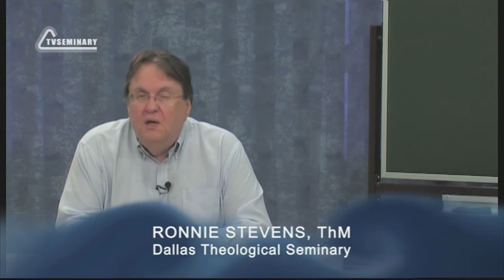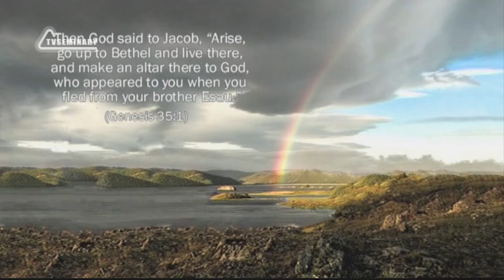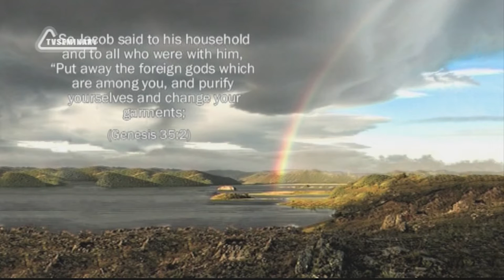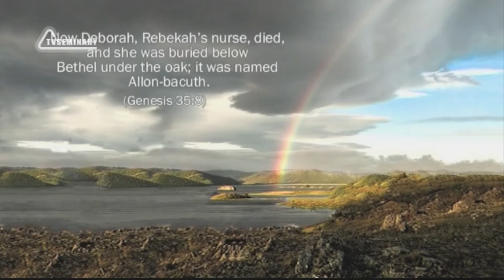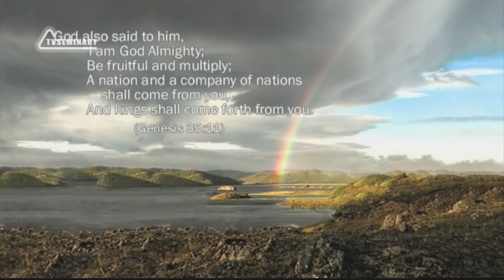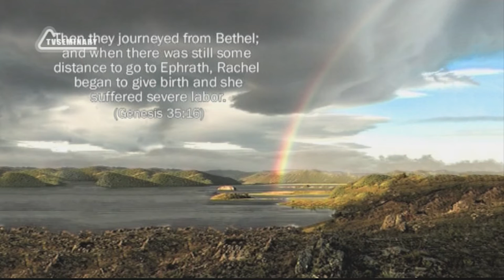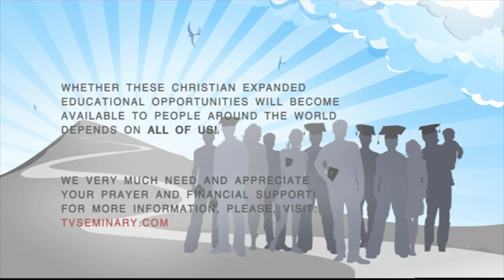BS205 Eng 56 Genesis 35 36 Covenant with Jacob is Renewed at Bethel